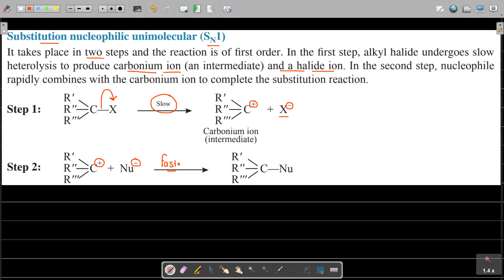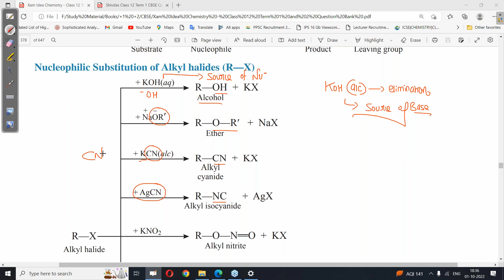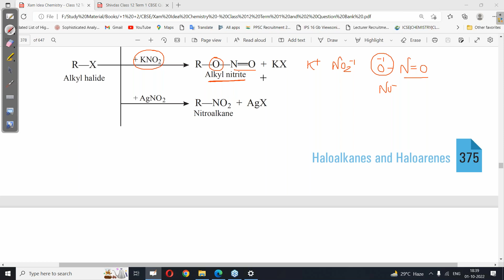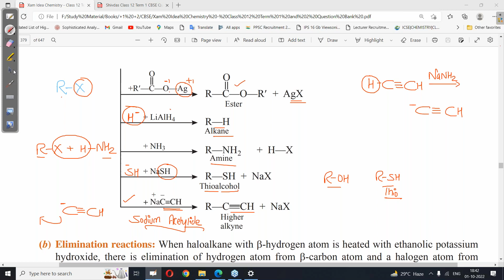Alkyl aryl halides, halogenated compounds cbse revison L2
alkyl aryl halides one shot,alkyl aryl halides class 12,alkyl aryl vinyl difference,physical properties of alkyl halides,physical and chemical properties of alkyl halides,halogenated hydrocarbons,halogenated compounds